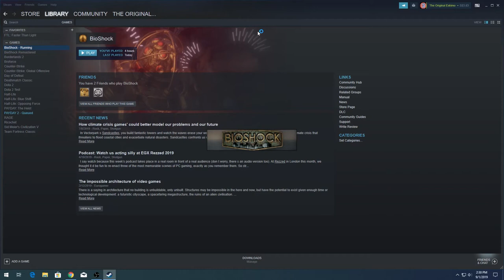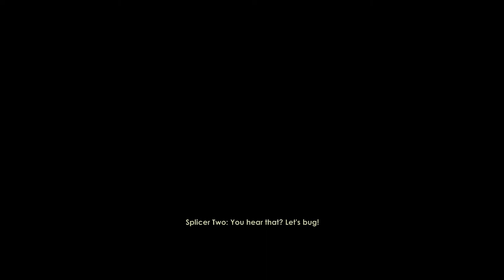BIOSHOCK CH 1: DENTISTRY SHOW PIECE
JOURNEY WITH ME THROUGH RAPTURE AS I SLOWLY DIE AND FIGURE MY WAY AROUND PLASMIDS